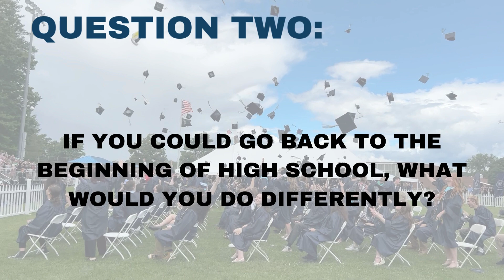Questions with Graduates: Merrimack Valley High School Class of 2024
Nine recent Merrimack Valley High School graduates answer questions about the highlights of high school, what they would do differently if they could do it all over again, and where they see themselves in 10 years.

Reporting and video production by Jeremy Margolis